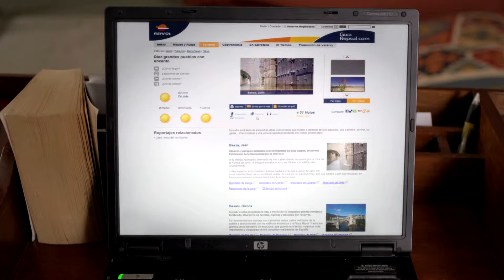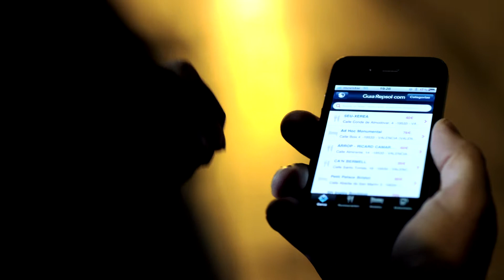Presentación Guía Repsol con Raul Cimas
Cliente: Repsol
Equipo: Red One y Red Epic